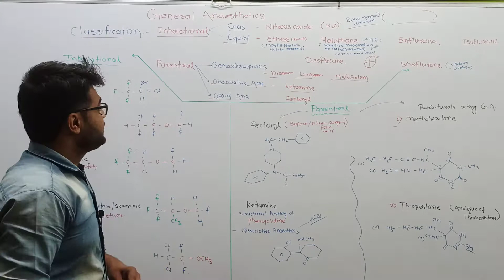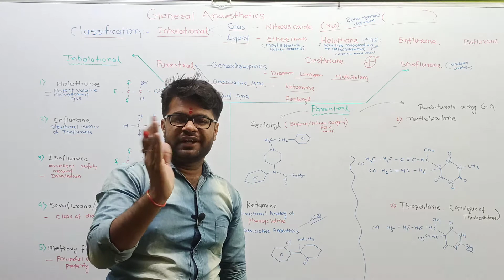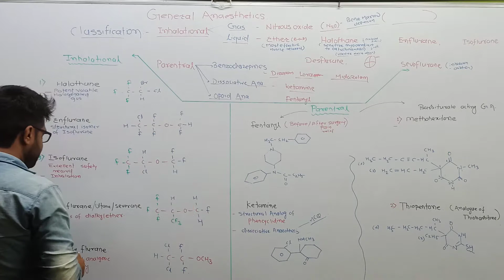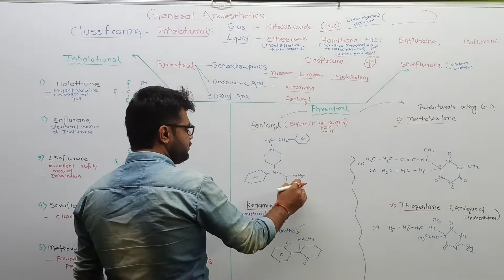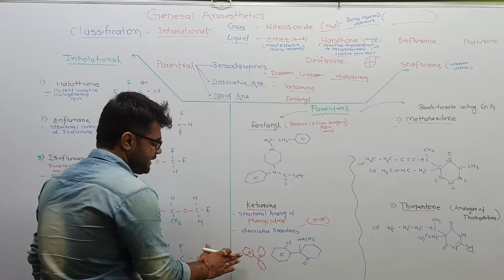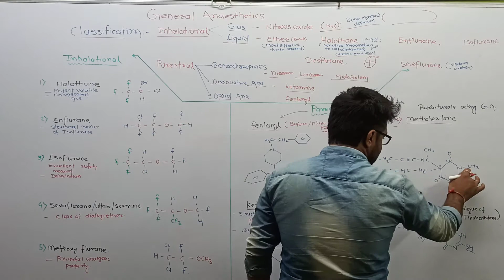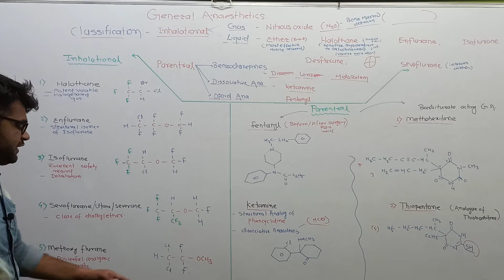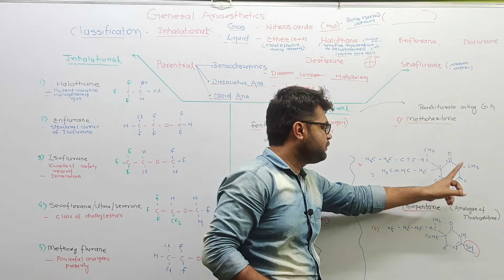CNS 01) General Anaesthetic Part 02:- Structures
# Medichem
# Gpat